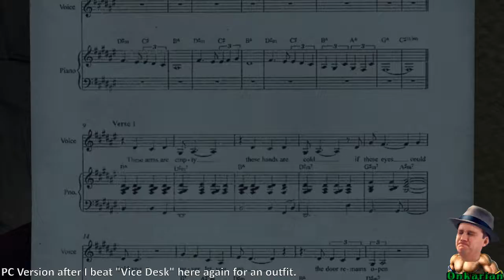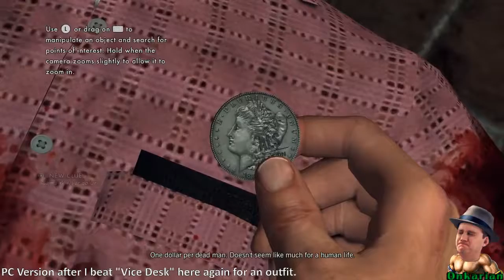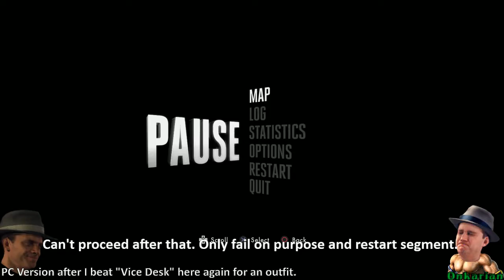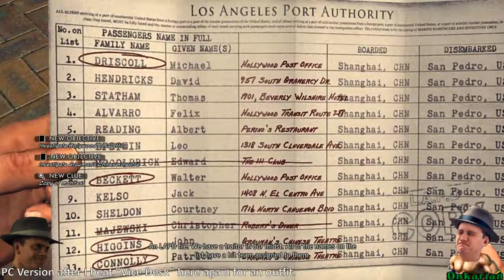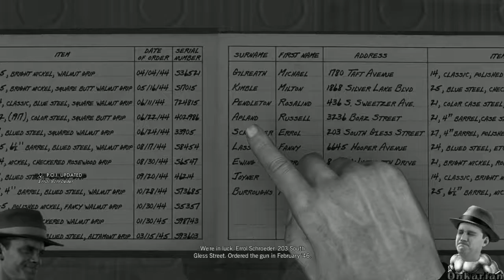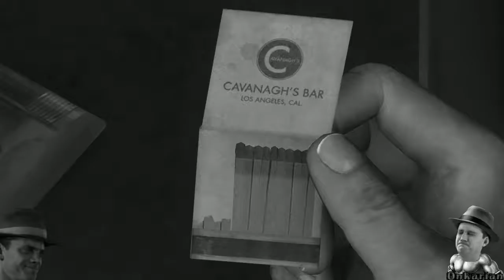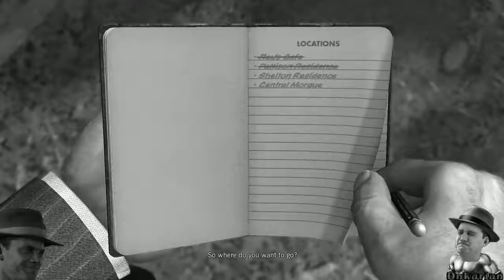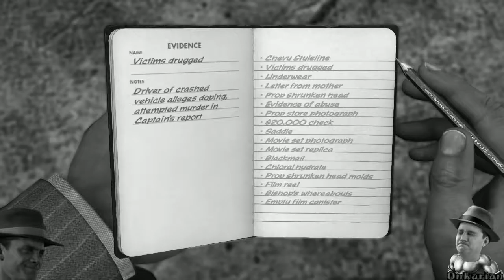L.A. Noire [Part 21]